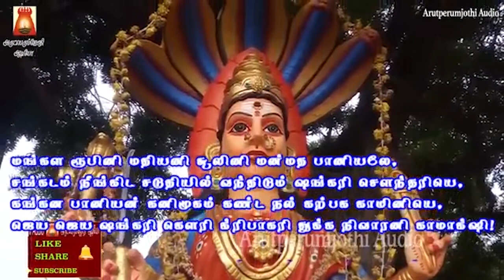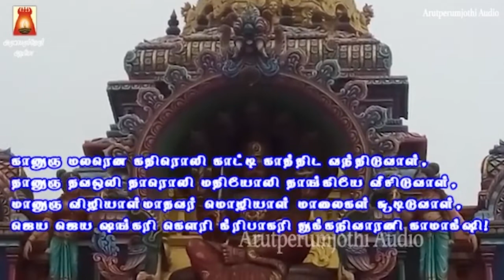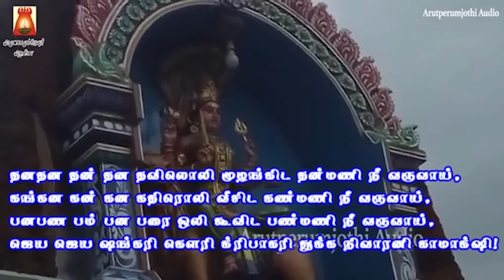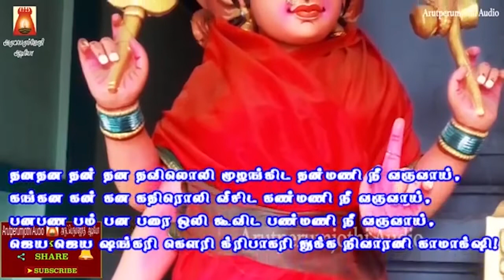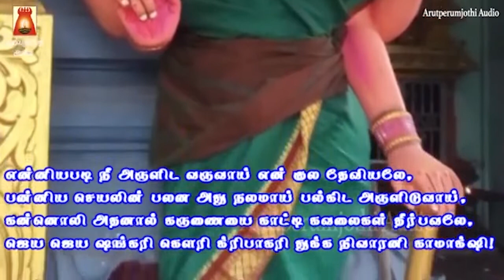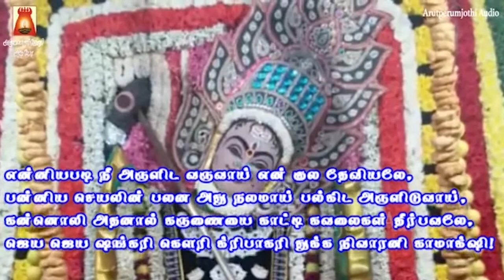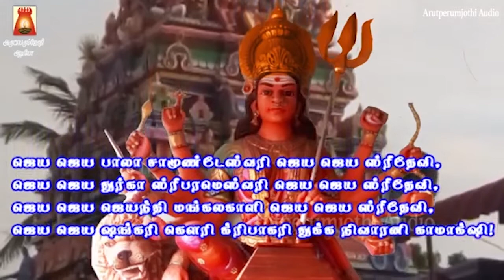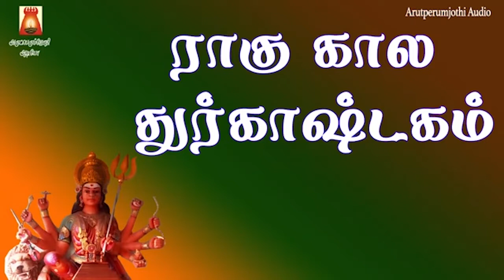பக்தி மணம் கமழும் அருமையான துர்கை அம்மன் பாடல்கள் | AMMAN TAMIL DEVOTIONAL SONG | AMMAN TAMIL SONGS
துர்கை அம்மனின் அழகிய பாடல்கள் | துக்க  நிவாரண அஷ்டகம் | ராகு கால
துர்காஷ்டகம் | குங்கும அர்ச்சனை | ஒருமுறை | கோவில்மணி |
தாயே எங்கள் கருமாரி |இனிமையான அம்மன் பாடலை கேட்டு மகிழ்வோம்
Sung By                         UshaRaj,Amrutha,
                                       Bhavadhaarinianantaraman,Subhashini
Lyric By                          P.Sendhilkumar,Panchanadhan